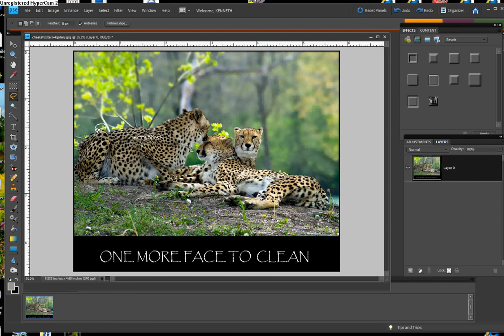PHOTOSHOP ELEMENTS: NON-WORKING TOOLS + THE BLUR TOOL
If you've ever been frustrated by a PSE tool not working or not working correctly, here are some helpful tips; also, presented is a method for getting the Editor to work again if it 'freezes'. Finally, some tips for working with the Blur Tool.
The full series of Photoshop Elements Tips & Techniques, consisting of 65+ videos can be found on the kkeithphotographer channel